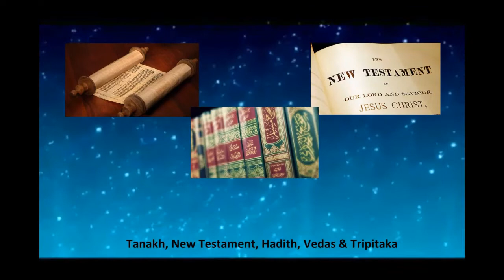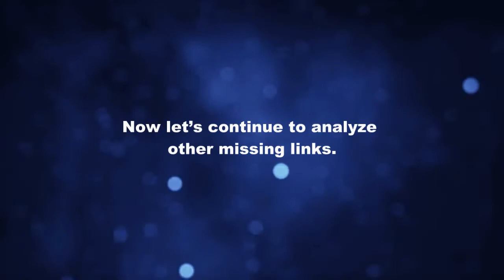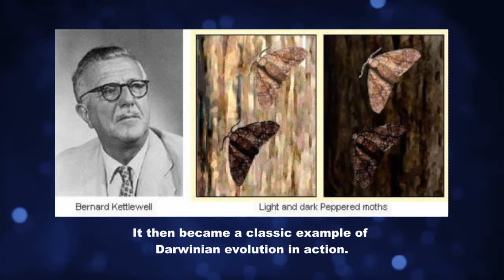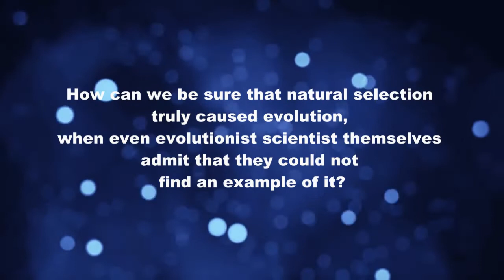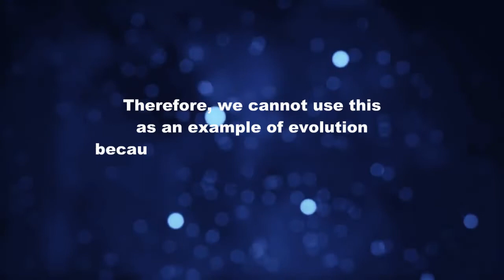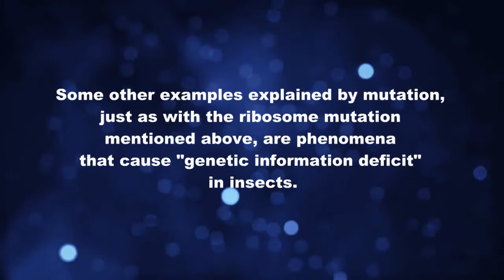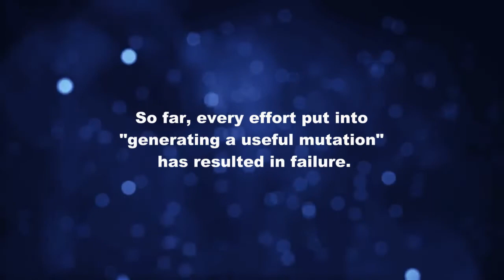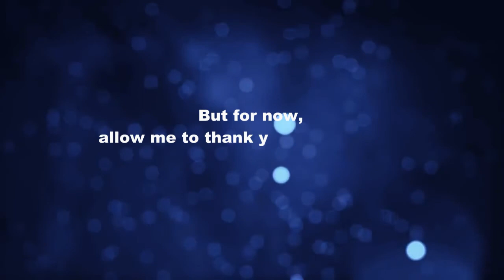62. (Science vs Religion) What Causes Evolution?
Time stamp:
00:00 Theme Song
00:22 Intro
03:45 (Science vs Religion) What Causes Evolution?

Dear fellow Truth Seekers,
In this video we analyze the scientific explanation concerning the cause of evolution. This is done for our science vs religious study. To watch the religious stories of each religion, kindly go to the Playlist marked as: Judaism, Christianity, Islam, Hinduism and/or Buddhism. To watch the complete world mythologies kindly go to the Playlist marked as: World Mythologies. And to read the complete religious comparison study in e-book format kindly

If you have watched the earlier videos in this channel, I believe you can see (some of) the similarities too. If you haven’t and you truly want to do a religious comparative study, I suggest that you do so. The best way to do a comprehensive religious study via this channel is by watching the videos
starting from number 1 and continue until this present video and so on. That way you will see a clear pattern.

In this channel I will share almost all that I have written in my book series, however there is 1 book (so far) that I cannot share in this channel due to its sensitive, shocking and dark nature, and also might be considered controversial to some but I believe it sheds more light to the above conclusion. If you want to read this around 500 pages Ebook with many full color illustrations you are more than welcome to download book no. 5 entitled “History of the Dark Side” that is available for FREE in

Y&list=PL4EJWCM_RXBGRYCfIqvxalwvNUJhgIqu1&index=7